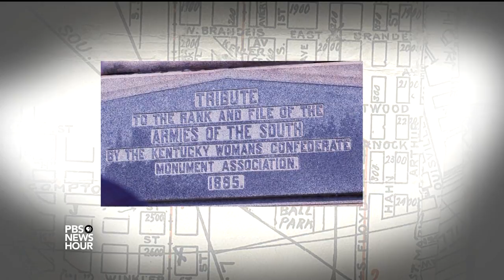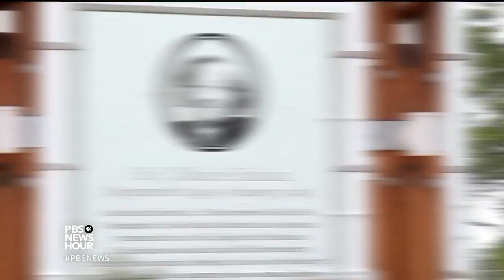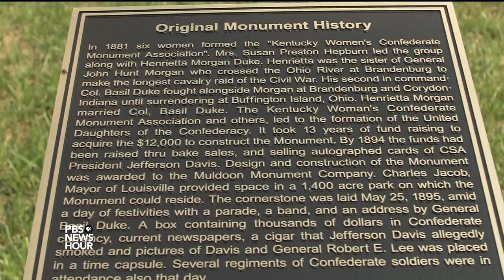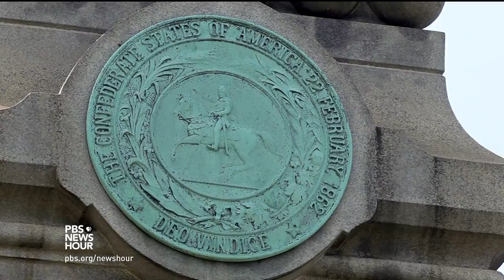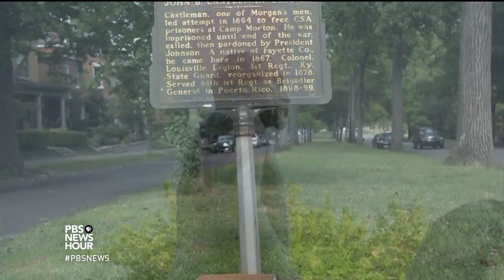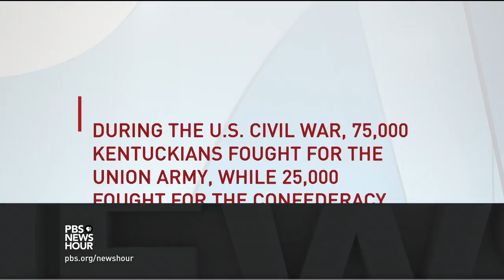Confederate monument removed by one Kentucky city finds another home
Cities around the country are grappling with whether to keep or take down monuments. In Louisville, Kentucky, a monument honoring confederate soldiers has been the source of controversy for years, even after its removal. Forty miles to the southwest, in the town of Brandenburg, the statue was taken with open arms. Jeffrey Brown reports on Kentucky’s understanding of its past and present.